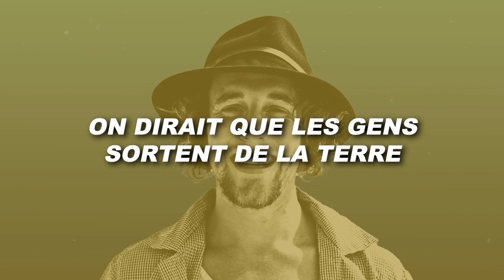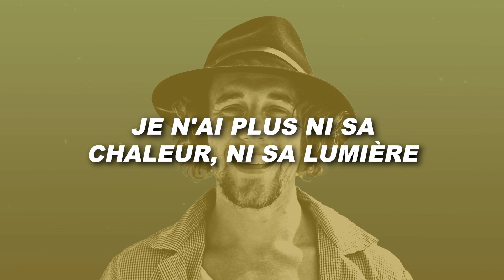La petite culotte - Dans les yeux d'Émilie (Paroles)